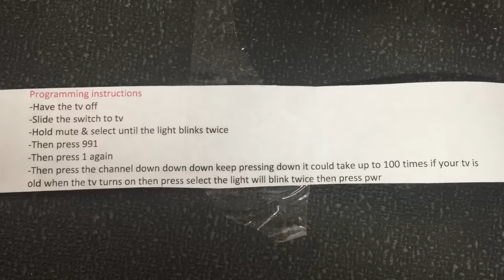How To Program Your Directv Remote To Your Tv (easy)